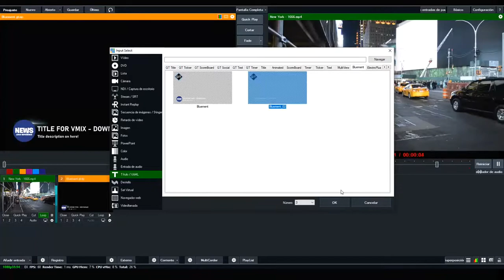vMix - Bluement - Lower thirds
Bluement - Lower thirds

Package Includes:
- .gtzip file, to edit in real time from vMix.
- Includes 2 lower third .gtzip.

Modify color and font text from GT Designer.

Info.
Contactos al imbox
Message Private
Mensaje privado.